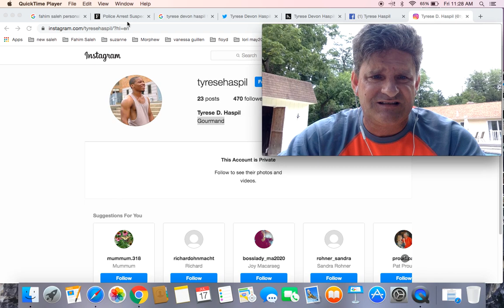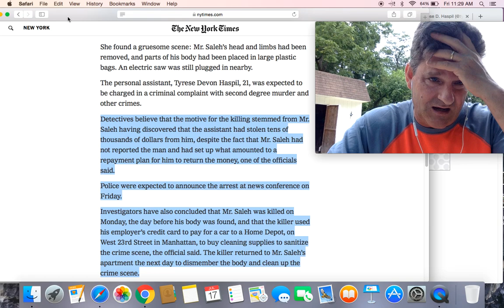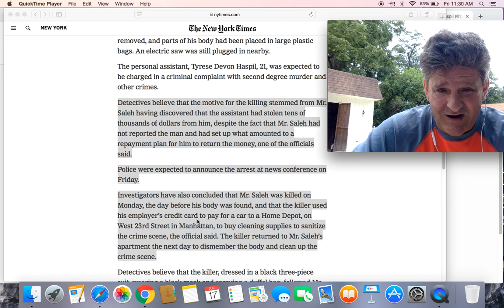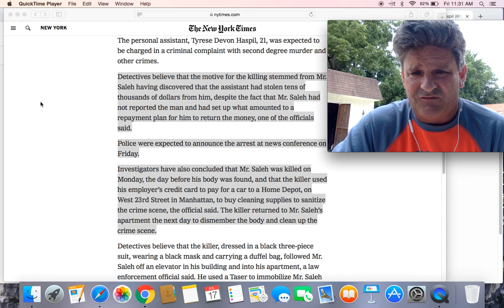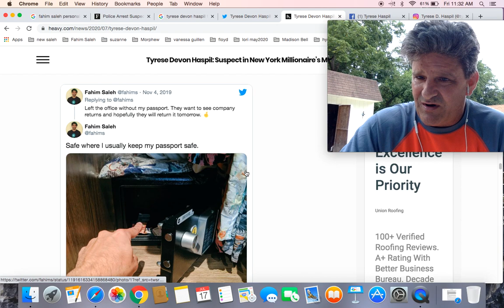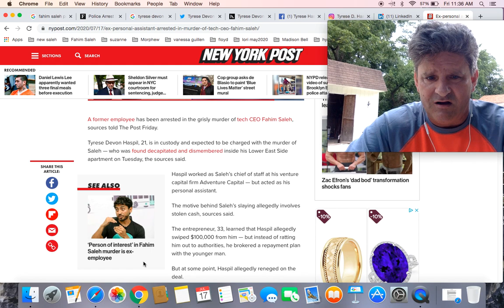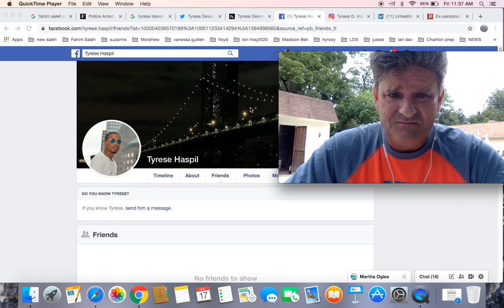Tech CEO Fahim Saleh’s personal assistant arrested in brutal decapitation murder of tech CEO in NYC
Suspect Is Arrested in Grisly Killing of Tech C.E.O. Fahim Saleh

Tyrese Devon Haspil: Suspect in New York Millionaire’s Murder

Police Arrest Suspect In Brutal Killing Of Tech Entrepreneur And CEO Fahim Saleh

Ex-personal assistant arrested in murder of tech CEO Fahim Saleh

Suspect in custody in murder, decapitation of tech guru in NYC

Person in custody after tech CEO found dismembered in his luxury NYC condo

Suspect is arrested in grisly killing of Fahim Saleh, tech CEO and Bentley grad

Person in custody in killing of tech CEO Fahim Saleh found dismembered in his New York City apartment

A tech CEO was found dismembered in his Manhattan condo, and his personal assistant was just arrested as the suspected murderer according to a new report

Fahim Saleh: Personal assistant arrested in killing of former Dutchess man: Report

BREAKING: Here is the face of Tyrese Devon Haspil, the suspected killer of Fahim Saleh